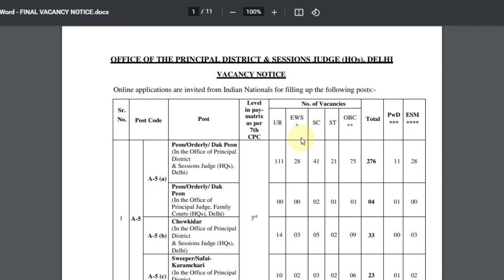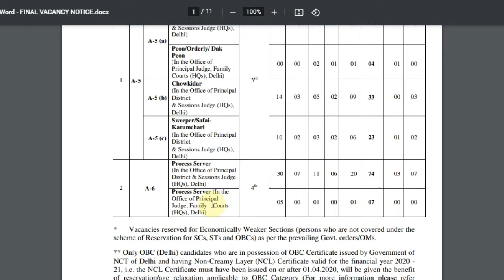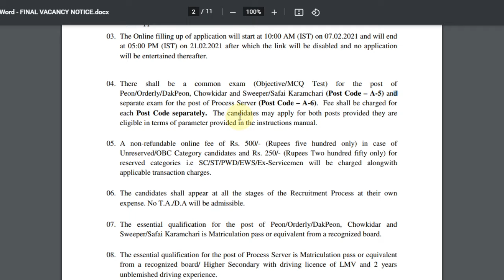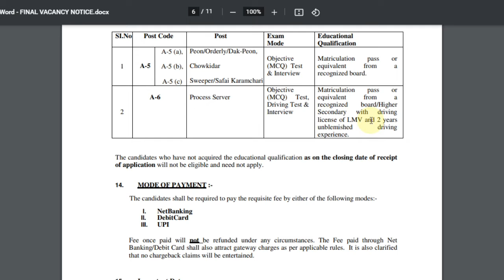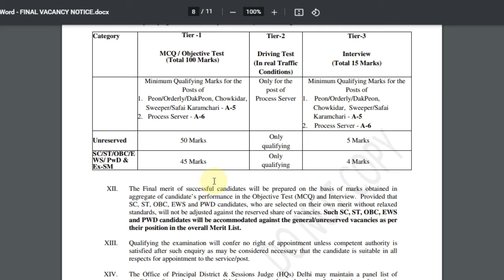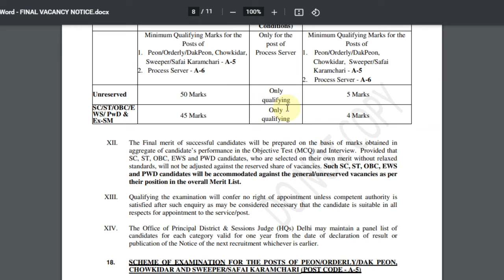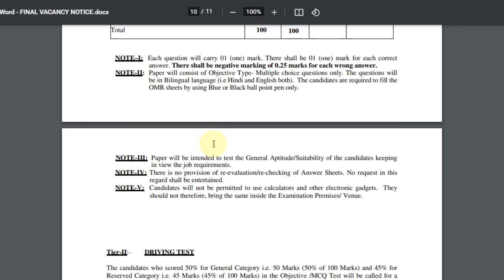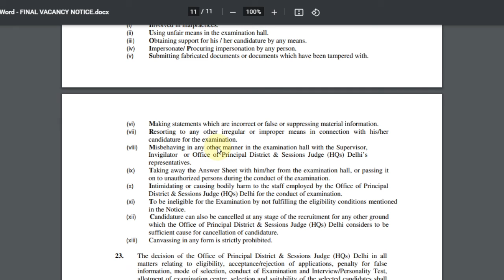delhi district court vacancy 2021 || latest govt jobs 2021 || delhi court recruitment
delhi district court vacancy 2021 || latest govt jobs 2021 || delhi court recruitmrnt

✍️Click here To Apply Online :
Apply Link activated on 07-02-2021